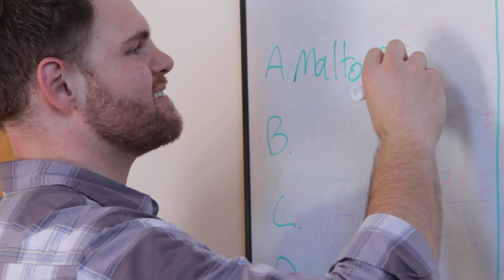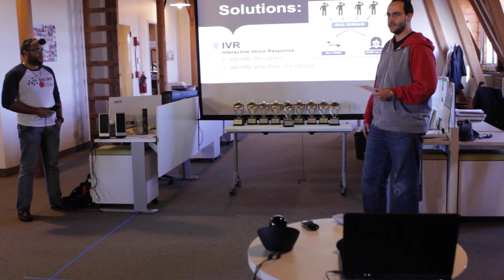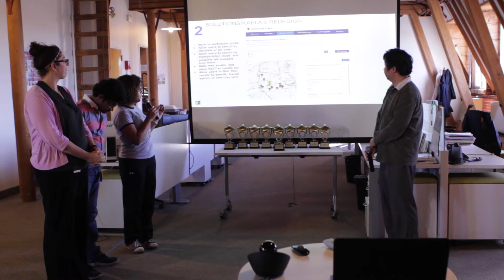2015 Design Challenge Grand Finale